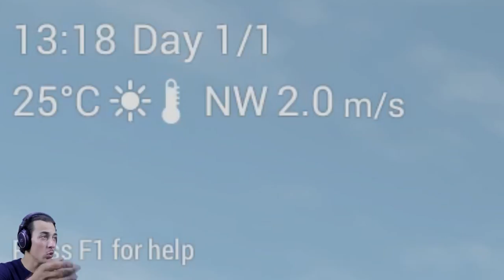RIVER MONSTERS ACCOMPAGNA SOLO... - Fishing Planet Gameplay [Ita]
Se invece volete passare ancora un pò di tempo in compagnia di Bergaster e dei Cacciatori, QUI trovate un paio di :